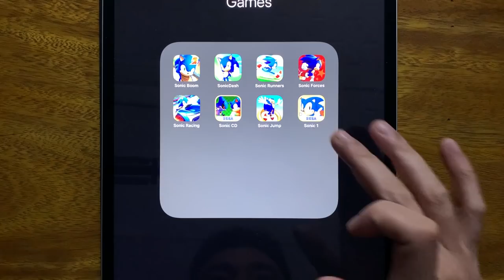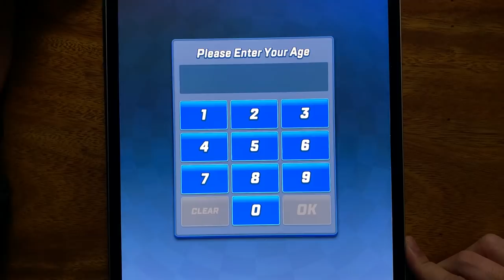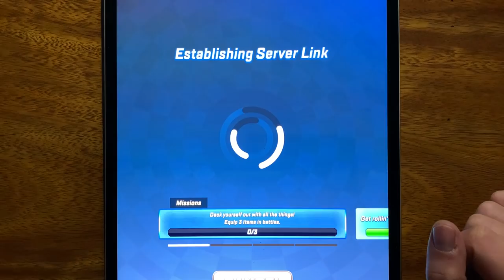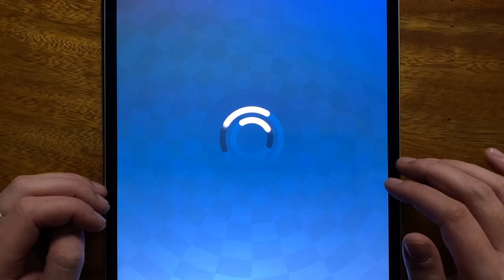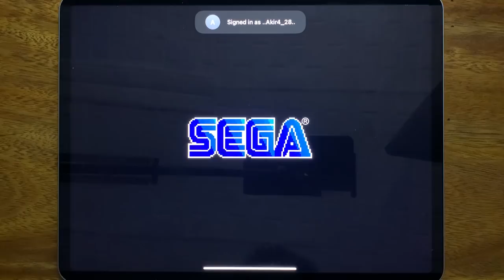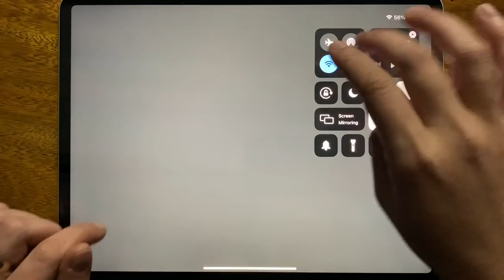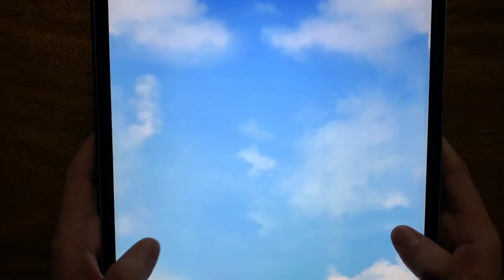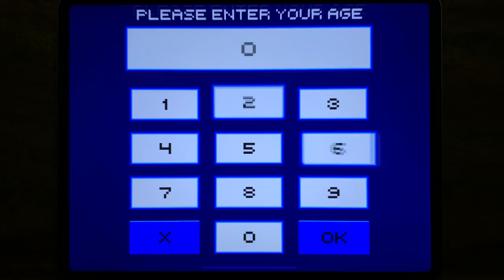Sonic Boom, Sonic Dash, Sonic Runners, Sonic Forces, Sonic Racing, Sonic CD, Sonic Jump, Sonic 1